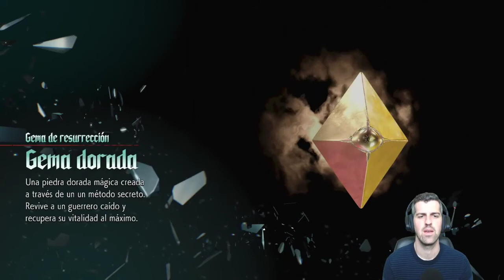Misión 2 y misión 3 con sus secretos - #02 - DMC5